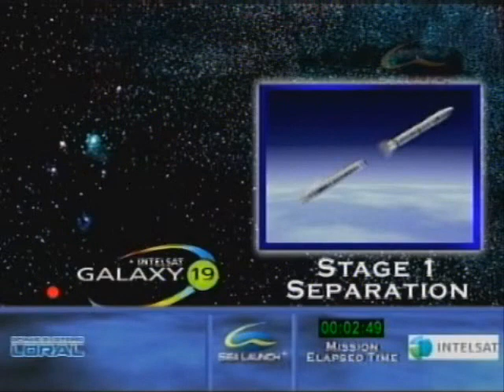Sea Launch (Galaxy 19)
From its equatorial launch site at 154 degrees West Longitude, a Zenit-3SL launch vehicle will lift the Galaxy 19 spacecraft to geosynchronous transfer orbit, on its way to a final orbital location at 97 degrees West Longitude. The first stage of the vehicle will separate two-and-a-half minutes after liftoff and the protective payload fairing will jettison 75 seconds later. After operating for six minutes, the second stage will separate from the Block DM upper stage. The Block DM upper stage will then operate for eight-and-a-half minutes. Following a 33-minute coast period, the Block DM will burn a second time for three minutes. After the second burn, and another 10-minute coast, the spacecraft will separate from the upper stage over the west coast of Africa. The Hartebeesthoek ground station near Johannesburg, South Africa, will be tracking the spacecraft to acquire its first signals soon after spacecraft separation.

Built by Space Systems/Loral (SS/L), the 1300-series hybrid spacecraft, with a separated mass of 4,690 kg (10,340 lbs), carries a total of 52 physical transponders. The Galaxy 19 satellite will provide Intelsat customers valuable 50-state coverage, in addition to reaching the Caribbean, Canada and Mexico. An industry leader in power, performance and reliability, SS/L's 1300 model is a space-proven platform for a wide range of satellite services with an excellent record of reliable operation. Its high efficiency solar arrays and lightweight batteries are designed to provide uninterrupted electrical power. Galaxy 19 will be located at 97 degrees West Longitude, replacing G-25.